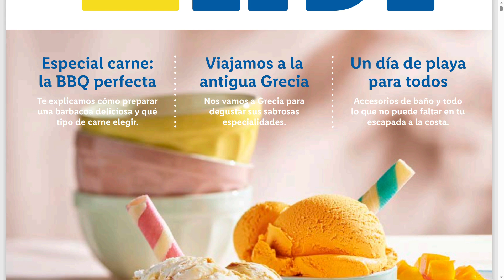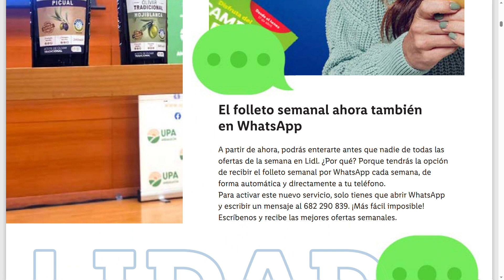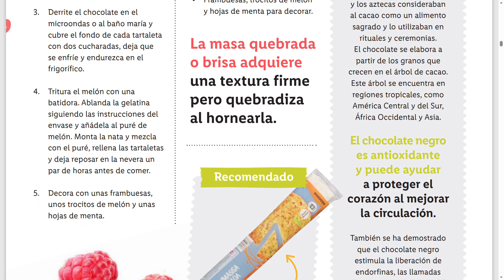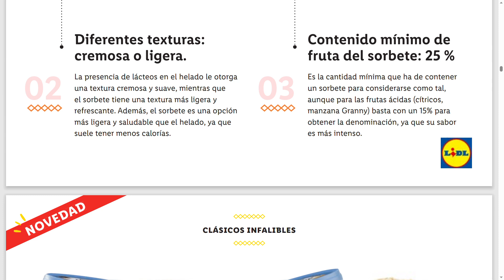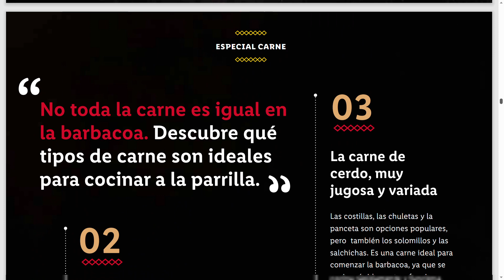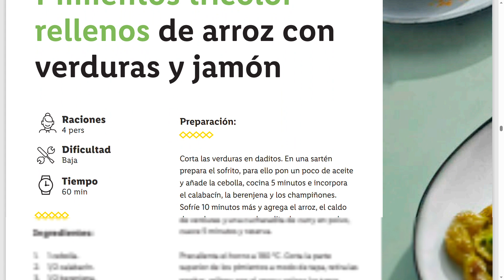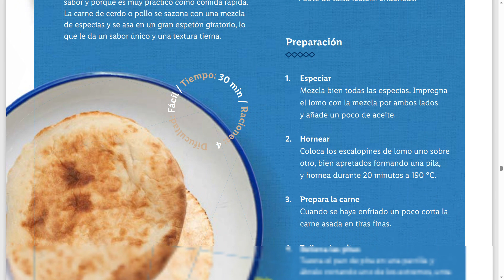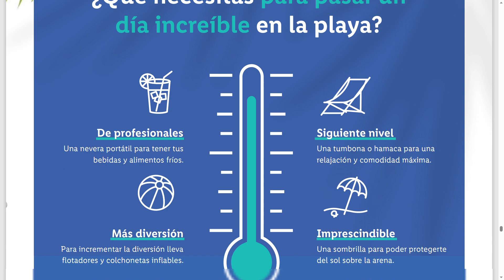🇪🇦⚡🔥REVISTA INLIDL VERANO REVISTA INLIDL VERANO